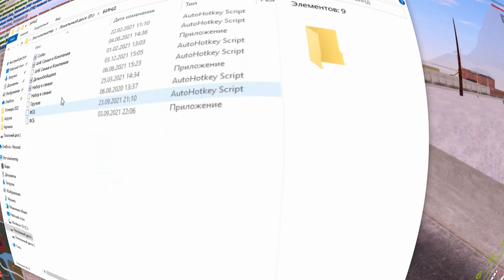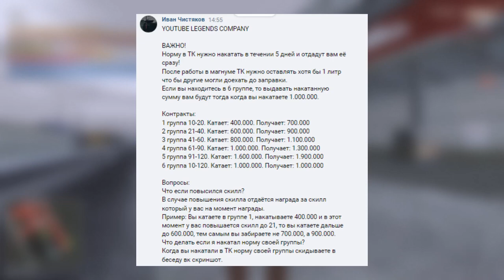🔥CRMP AMAZING RP - ИВЕНТ ЗАКОНЧИЛСЯ & ПОРА КАЧАТЬ СКИЛЛ И БРАТЬ ТОПЫ! (GTA CRMP) ❤️